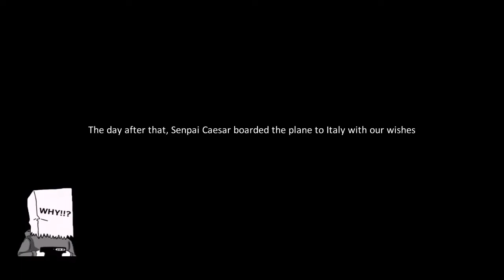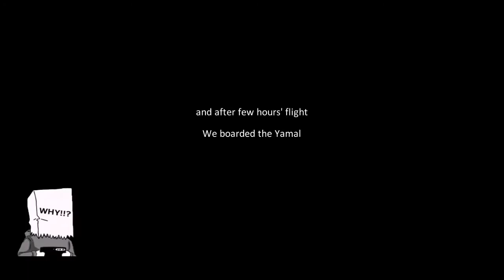[ Dragon Raja ] Main Story:Chapter 15, Date with Johann Chu *on Mission xD